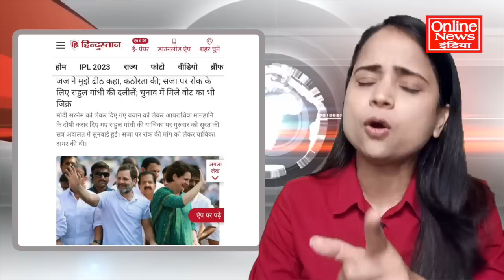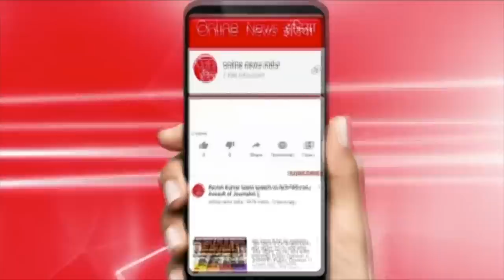कोर्ट में राहुल की दलीलों से जज साहब कटघरे में आ गए? कोर्ट में क्या-क्या हुआ?